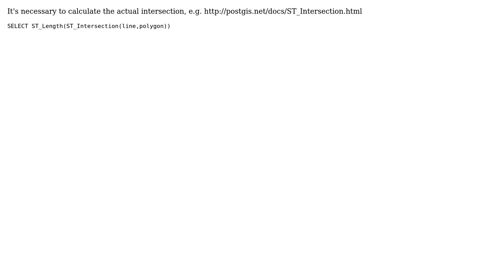GIS: Getting the length of line inside polygon (2 Solutions!!)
GIS: Getting the length of line inside polygon

With thanks & praise to God, and with thanks to the many people who have made this project possible! | Content (except music & images) licensed under CC BY-SA | Music | Images & others | With thanks to user underdark user Taras user Paul Ramsey user np00 user ai-mcv and the Stack Exchange Network Trademarks are property of their respective owners. You are responsible for your own actions.